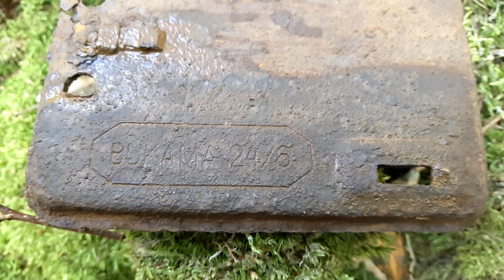КОП ПО ВОЙНЕ. НЕМЦЫ БЕЖАЛИ В УЖАСЕ! ЛЕС ЦИММЕРБУДЕ. WW2. XP ORX X35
Коп по войне WW2 2019 в Светловском лесу. Немецкая армия спешно покидала эти позиции, отступая, они бросали оружие и элементы обмундирования. Коп в лесу порадовал обилием находок, таких как: штык-нож от карабина Mauser 98k, военный топор, карабины от аммуниции, Y-образная портупея, люк от неизвенстной военной техники, воронка, банки-склянки. В этот раз встретился нечаяно вскопал осиное гнездо, за что был укушен! Надежный помощник - металлодетектер XP ORX с катушкой X35.

коп
коп 2019
ww2
metal detecting
metal detecting ww2
xp orx
xp orx x35
military archeology
mauser
война
вов
раскопки
поенная археология
циммербуде
коп в лесу
находки военные
эхо войны
хабар
рыболов-копатель 039